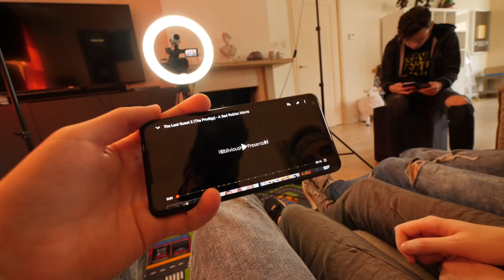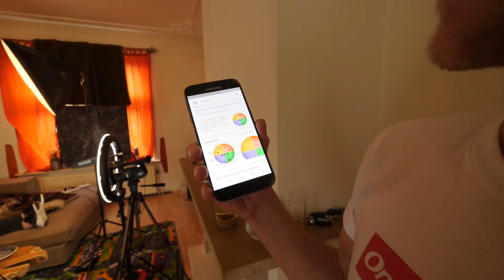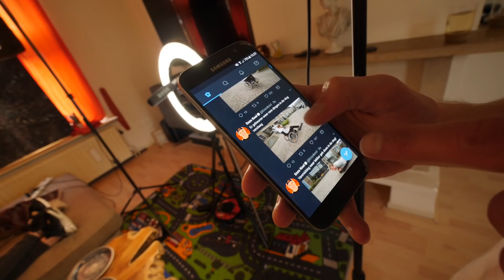DON IS EINDELIJK BUITEN!